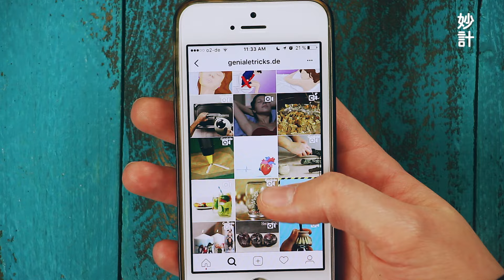今日特選妙計，洋蔥充電法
所需材料：

一顆洋蔥
一個螺絲起子
一瓶提神飲料。各品牌皆可
一條充電線

作法：
1. 用螺絲起子將洋蔥兩側各鑽一個洞。洞口約需USB插口大小。注意兩洞須相同高度。
2. 將洋蔥放入碗內，倒入提神飲料。飲料需淹沒洋蔥的兩個洞口。
3. 洋蔥浸泡半小時後，將其拿出，靜置晾乾。也可用毛巾及棉花棒將洋蔥外圍及洞口處擦乾。
4. 選一條平常沒有在用的舊USB充電線。將充電線插入洋蔥洞口。
5. 另一端接上手機，你就可以開始充電了！這種特殊的能量充電無法維持很久。若要將充電線做其他用途使用，記得使用前先仔細清理和擦乾。
6.